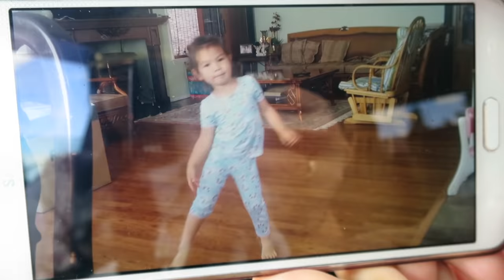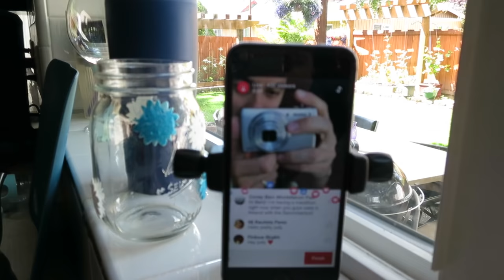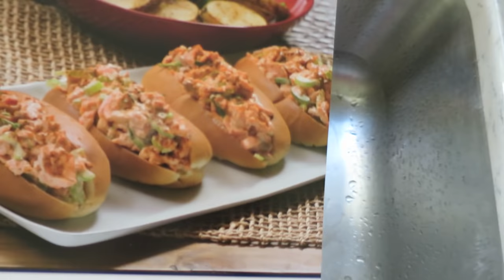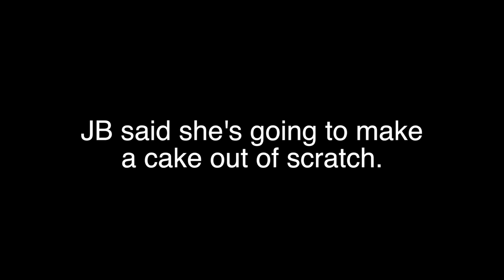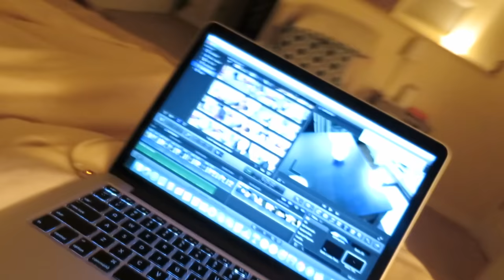I DIDN'T DO IT! - June 15, 2016 - ItsJudysLife Vlogs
Snapchat! itsMommysLife

Judy's Links

Benji's Links

Vlog Camera We Use:

Blendtec Blender